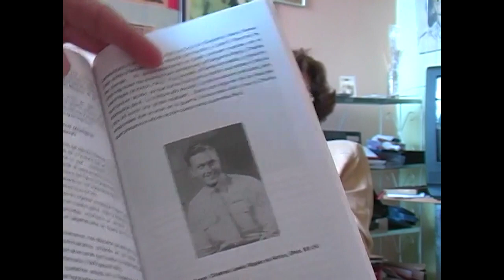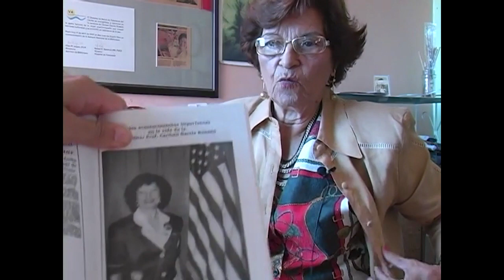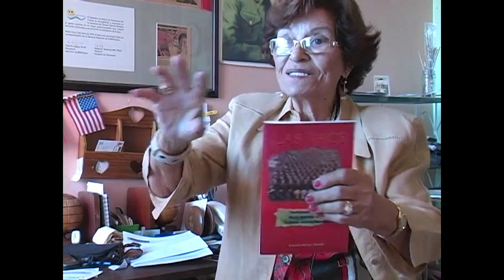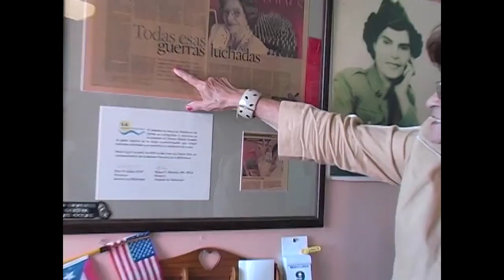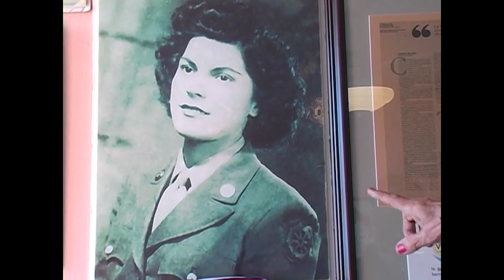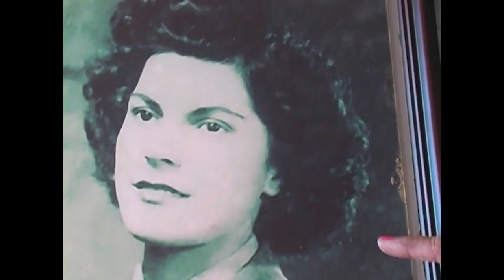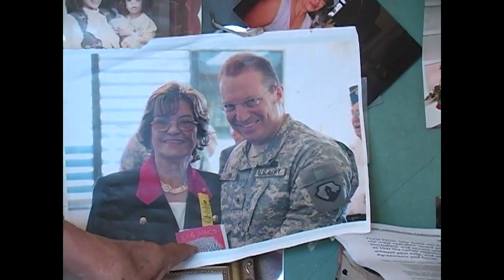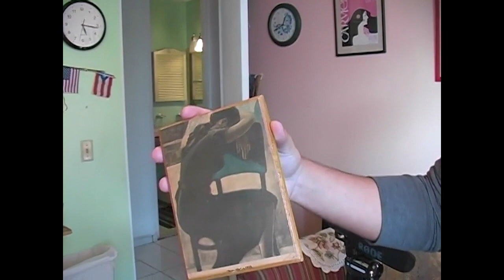Carmen Garcia-Rosado (0879) - Voces Oral History Center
While World War II was underway thousands of miles away, Carmen García Rosado, a young schoolteacher who lived in Caguas, Puerto Rico, saw in a local newspaper that the U.S. Army wanted to recruit Puerto Rican women to support the war effort.